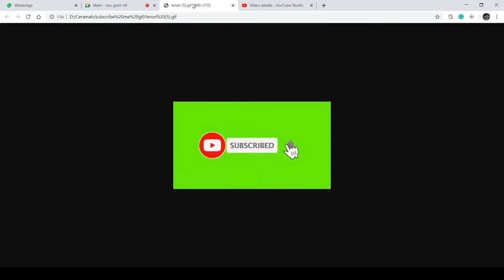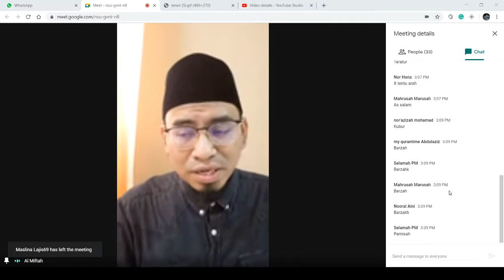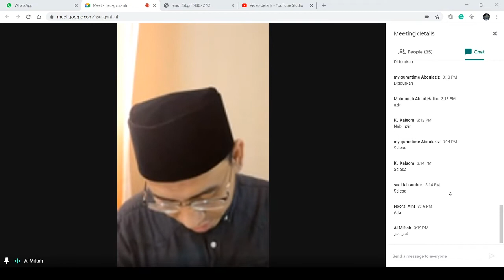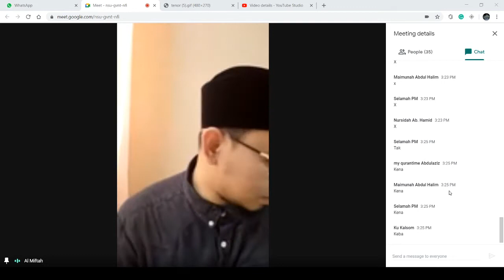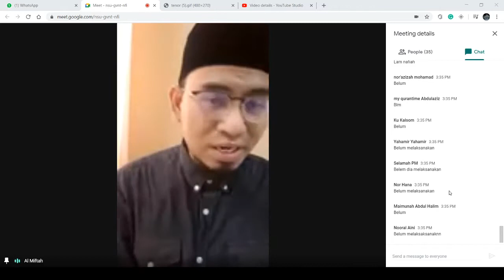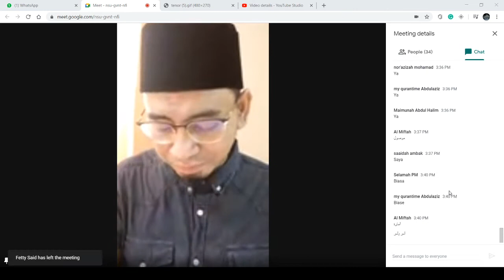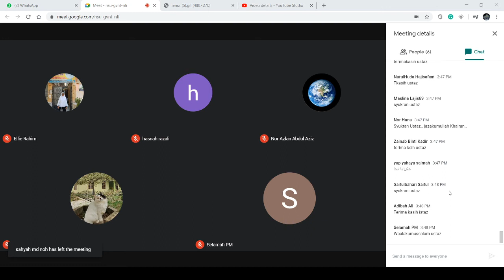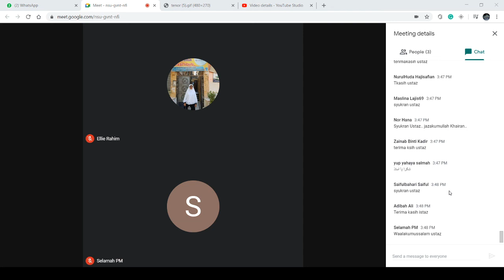UAKAM09112020 Tafsir Harfiyyah surah Abasaa ayat 21 @Ustaz Ahmad Kamil Al-Miftahi (0193920567)